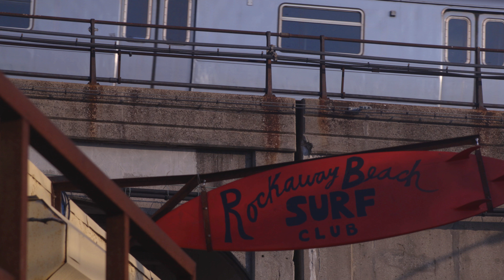Rockaway Beach, Queens, Brooklyn, The Best Place On Earth, Canon XC10 4K Video